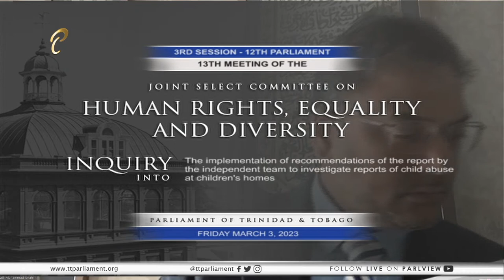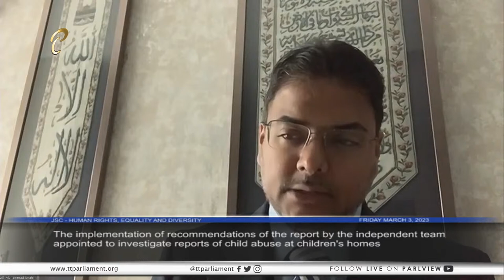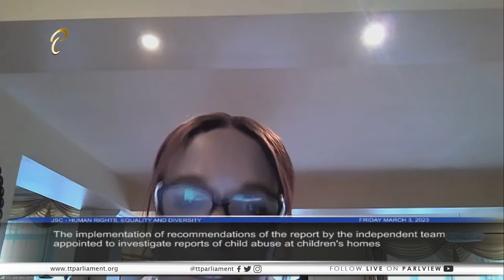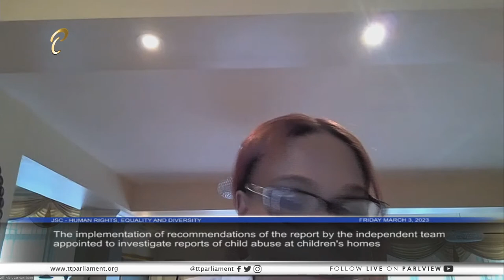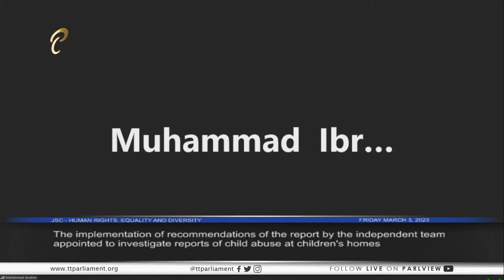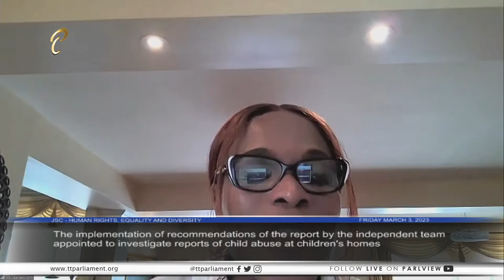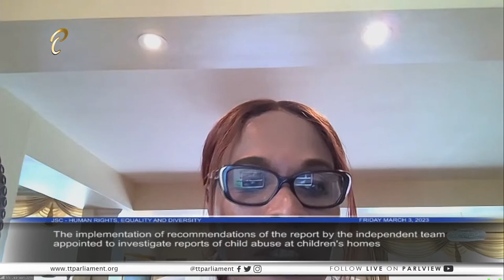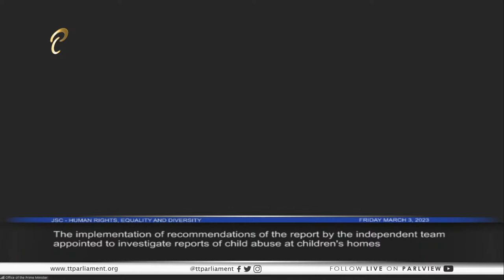13th Meeting - JSC Human Rights, Equality and Diversity - March 3, 2022 - Child Abuse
13th Meeting of the Joint Select Committee on Human Rights, Equality and Diversity

10:00 a.m.

An examination of the Implementation of the Recommendations of the Report by the Independent Investigation Team appointed by the Cabinet of the Republic of Trinidad and Tobago to Investigate Reports of Child Abuse at Children’s Homes

Your Feedback:
✦ Satisfaction Level: Are you satisfied with the integrity of this sitting/meeting?
✦ Concerns: What more can be done to resolve these issues discussed?
✦ Comments: Do you support the point(s)/suggestion(s) presented, and why?

Our Policies:
1. Do not use the service to promote any form of propaganda or add links that may harm other users.
2. Do not use explicit language.
3. Do not use defamatory or prejudicial statements.